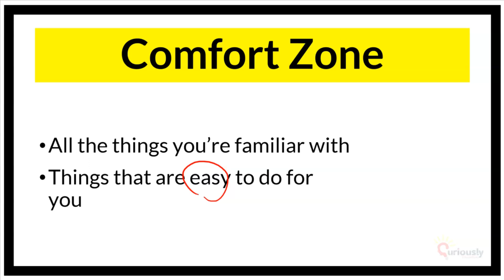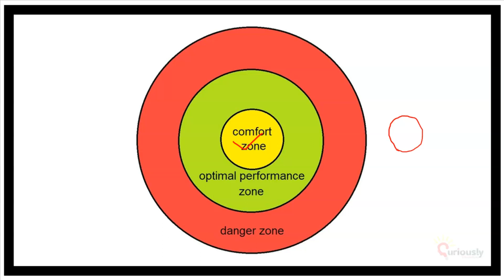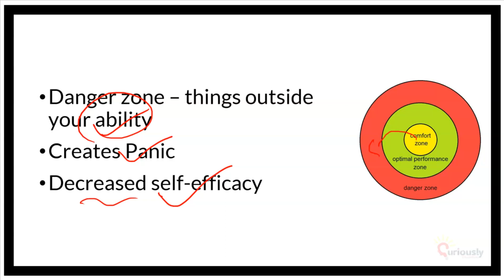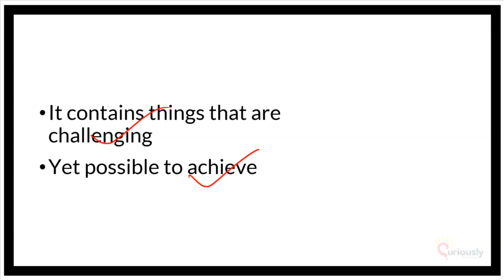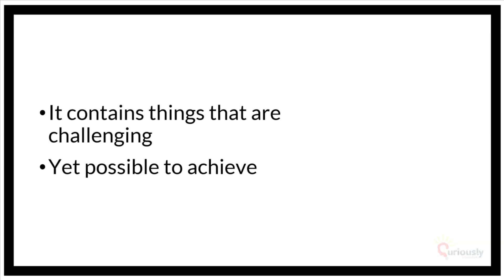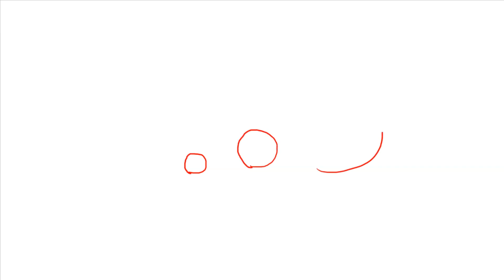How to step out of Comfort Zone? Self Development Series Lecture 6